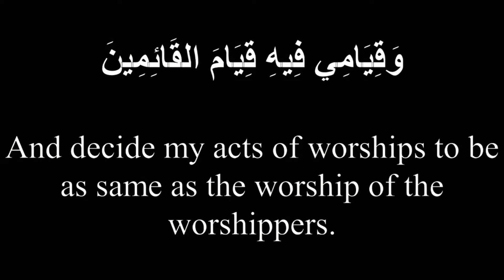1st Ramzan Dua || With Arabic Text & English Translation || رمضان کے پہلے دن کی دُعا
Ramadan Daily Dua Day 01

1st Ramadan 2021